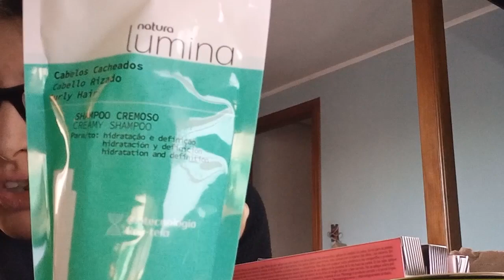unboxing ciclo 9 - natura 2023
Espero que te haya gustado este video! Nos vemos en el proximo !
Sumo NUEVAS REVENDEDORAS a Tupperware y Natura! Escribime!

Me escriben por redes sociales y les paso folleto , los anoto y solo 1 ves puedo pasar pedido y me lo mandan a los 2 dias habiles a mi casa para entregarles a uds . Si quieren hacer una compra me dicen los productos con codigo los anoto y aviso cuando haga la compra. Asi saben que en 2 dias llega la caja.

Hacemos envios a domicilio en zona norte, nororeste CABA menos lugano que retiran en liniers terminal de obnibus coilectora gral paz ,y oeste. Dependiendo de la direccion se va a a domicilio o punto de encuentro.
Provincias y zona sur se envia por Correo Argentino.
Hasta nuevo aviso el envio sale $350 Se ven los casos especiales.